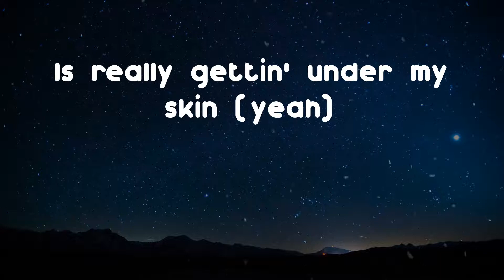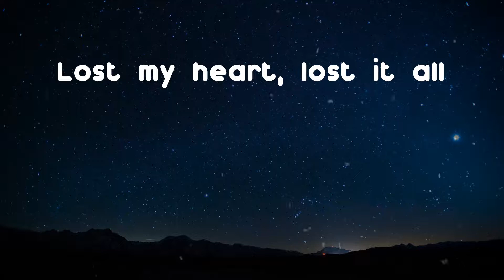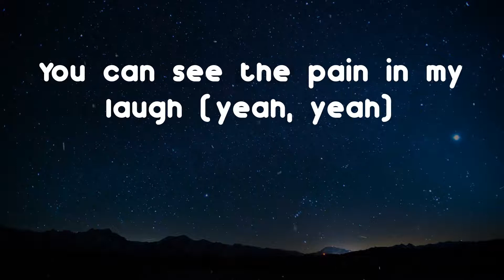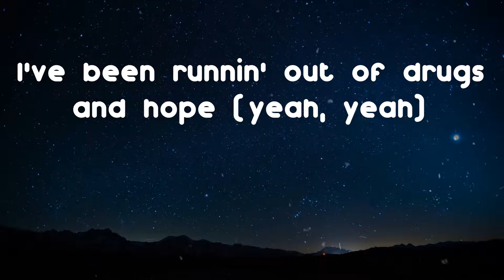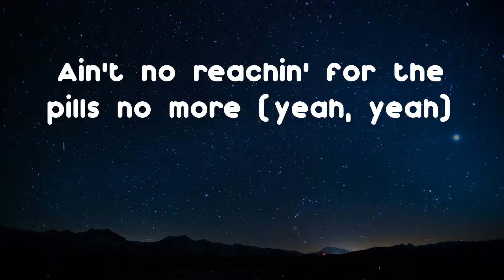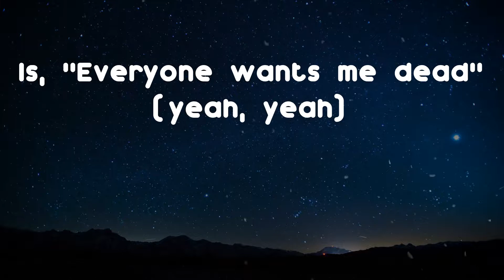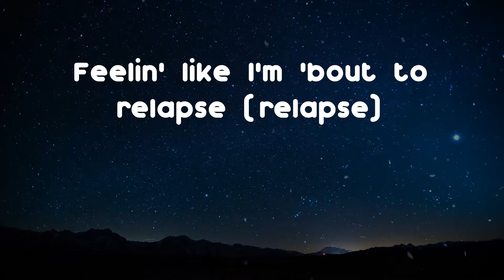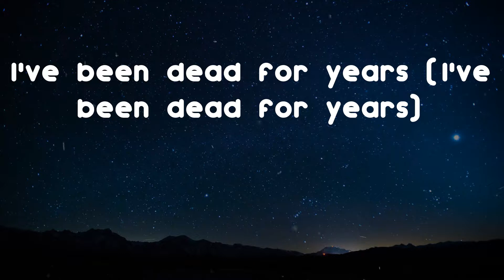Juice Wrld - Already Dead (Lyric Video)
Already Dead by Juice Wrld

Lyrics: Already Dead - Juice Wrld
You can see the pain in my laugh (yeah, yeah)
Maybe I should try to pray again (yeah, yeah)
Try to wash away my sins (yeah, yeah)
I know that they not my friends (yeah, yeah)
But I'm friends with the drugs again (yeah)
Lost my heart, lost it all
So much drama, hold the applause
Shit's like a soap opera, straight downfalls
Nightmares on the cellphone, late-night calls
No soap opera, straight downfalls
Listen to the nightmares call
Have you ever been so alone? (Yeah, yeah)
That nobody's house feels like home (yeah, yeah)
I've been runnin' out of drugs and hope (yeah, yeah)
I don't even got a plug no more (yeah, yeah)
That you don't know what to feel no more? (Yeah, yeah)
Ain't no reachin' for the pills no more (yeah, yeah)
One more and you're on the floor (yeah, yeah)
I know that I didn't stand a chance (yeah, yeah, yeah)
I don't think I'll ever live again (yeah, yeah, yeah)
I'm only here by popular demand (yeah, yeah, yeah)
I'm stayin' alive for the fans (yeah, yeah, yeah)
You can see the pain in my laugh (in my laugh)
Demons comin' back from the past (from the past)
Feelin' like I'm 'bout to relapse (relapse)
All I can hear them say (all I can hear them say)
Is, "Everyone wants me dead" (is, "Everyone wants me dead")
Bitch, I'm already dead (bitch, I'm already dead)
I've been dead for years (I've been dead for years)